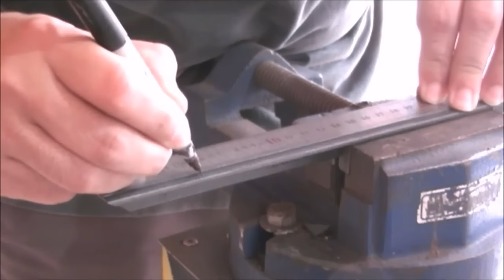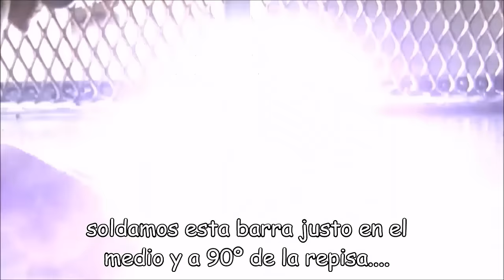REPISA II, porta macetas para exteriores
hola colegas, esta repisa o estante es para exteriores y básicamente es para macetas chicas o medianas, es de gran resistencia, en el video me vas a ver hacer 1 pero en realidad son 2, fijate como me quedó y después contame, un abrazo.

materiales:
ángulo de 5/8 x 3 mm.
planchuela de 5/8 x 3 mm.
metal desplegado 2,5 x 5 mm

TE ESPERO EN MIS REDES PARA MAS IDEAS